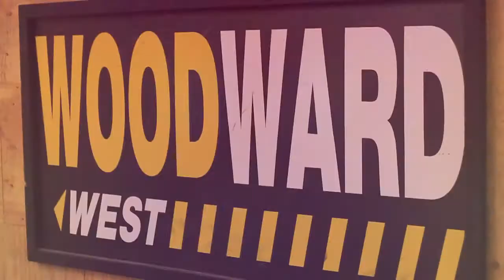One day at Woodward West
Woodward West Bmx
One Day edit just for fun, nothing too serious
Song: Mackelmore- Can't Hold Us